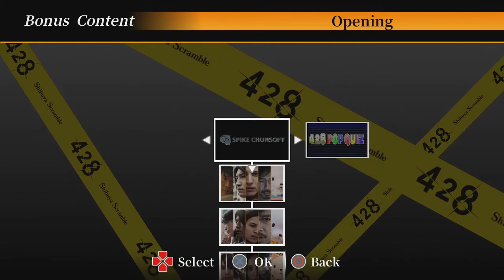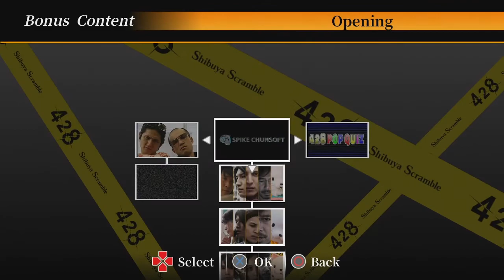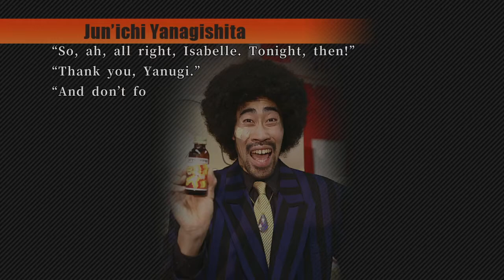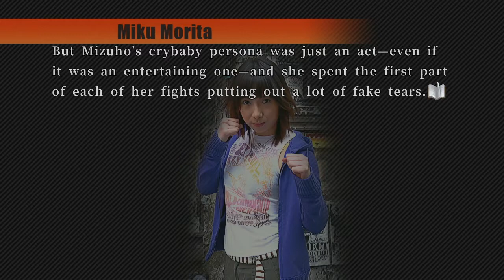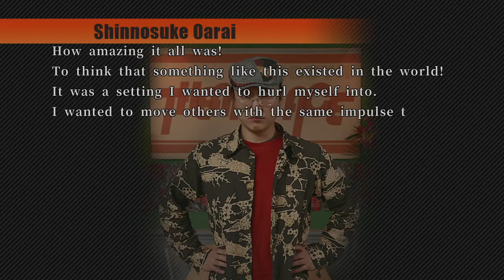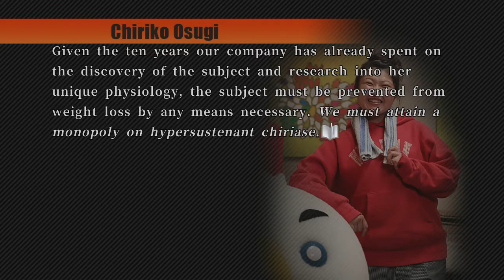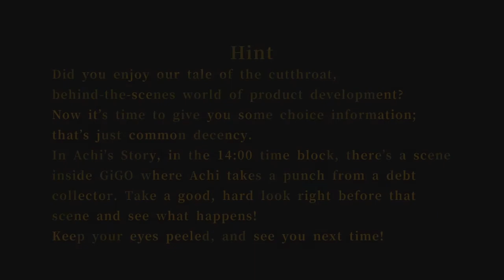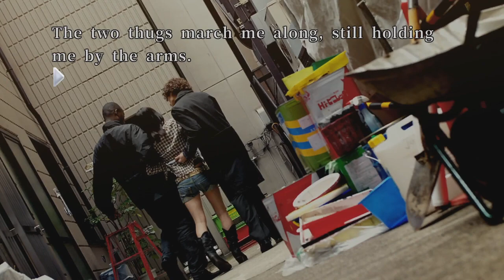Let's Play 428: Shibuya Scramble (Bonus - 1) - Pop Quiz & Bonus Scenarios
No one told me I would have to think...

Today in Let's Play 428: Shibuya Scramble, I embarrass myself in a pop quiz, and we see some bonus scenarios.

-Aidan
-Burning Earth Productions
-hazey_sunshine
-SaltyK